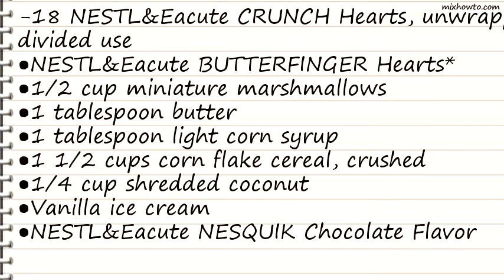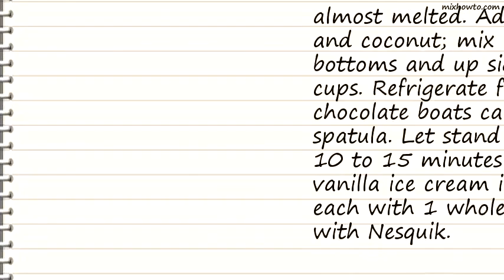Recipe Chocolate Heart Ice Cream Boats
INGREDIENTS:
-18 NESTL&Eacute CRUNCH Hearts, unwrapped - divided use
●NESTL&Eacute BUTTERFINGER Hearts

●1/2 cup miniature marshmallows
●1 tablespoon butter
●1 tablespoon light corn syrup
●1 1/2 cups corn flake cereal, crushed
●NESTL&Eacute NESQUIK Chocolate Flavor Syrup